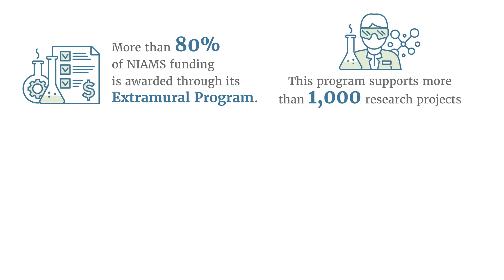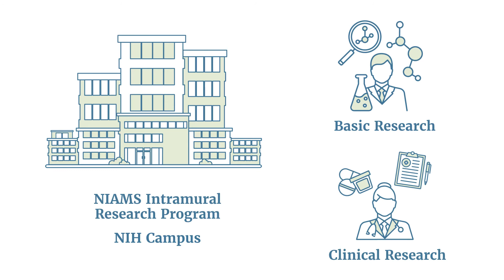What Is NIAMS? Introduction to the National Institute of Arthritis & Musculoskeletal & Skin Diseases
This video provides an introduction to the programs and research priorities at the National Institute of Arthritis and Musculoskeletal and Skin Diseases (NIAMS) at the National Institutes of Health. NIAMS provides information and resources about and funds research on diseases of the bones, joints, muscles, and skin, including conditions such as lupus, back pain, osteoarthritis, gout, sprains and strains, alopecia areata, and acne.